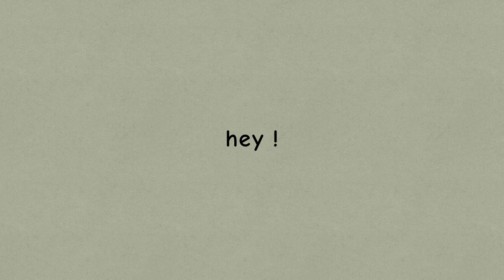(CLOSED, ALL OCS TAKEN) oc giveaway!! desc for rules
sghid there was supposed to be a 17th but whatever
this is a first come, first serve. so dont be mad if you came too late for an oc
do not use the oc if i havent given it to you thanks!!

1. taken by 💎EclipseTea💎
2. taken by 『 emoniko 』
3. taken by Think
4. taken by *_RACOONAFIED_*
5. taken by hertea and cleuti
6. taken by *_RACOONAFIED_*
7. taken by hertea and cleuti
8. taken by •lauraa•
9.  taken by【Catshark Animates 】
10. taken by 🌑I t z _G l o o m y c l o c k🌙
11. taken by *_RACOONAFIED_*
12. taken by  *_RACOONAFIED_*
13. taken by hamhamkammy
14. taken by •Mica_country•
15. taken by •Mica_country•
16. taken by 『 emoniko 』